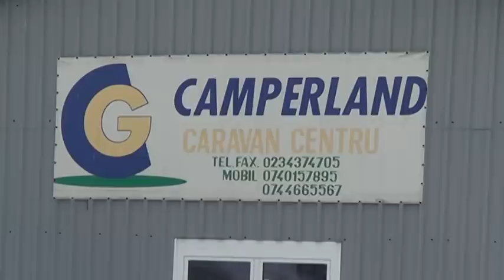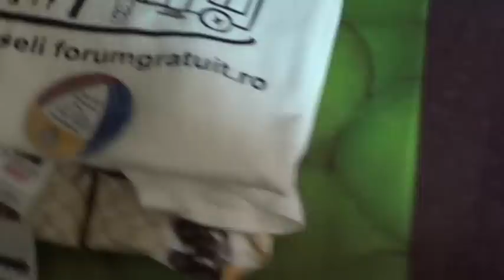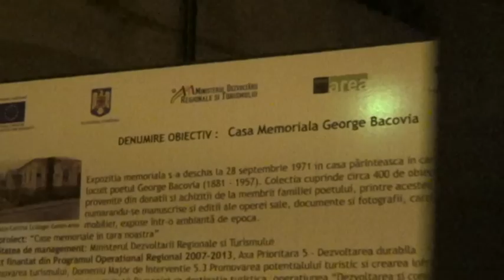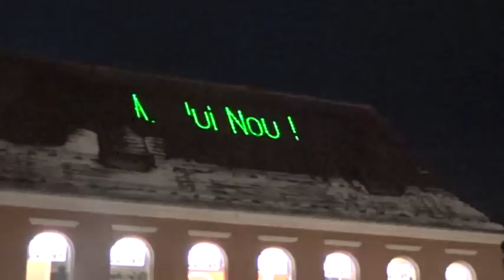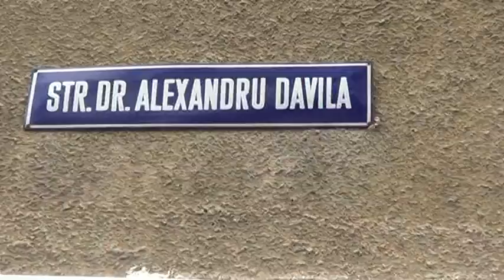Craciun + revelion cu rulota 2013 Buc- Comanesti -Bacau -Brasov -Busteni- Buc , rulotistii veseli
Revelionul l-am facut la un restaurant in Busteni , celelalte zile ( 12 ) le-am petrecut alaturi de prieteni sau rude in orasele din titlu , am fost si la schi in Poiana BV. .a fost superb , recomand , dar sa aveti o masina pe care sa va bazati ca sa traga bine .

cuvinte cheie :rulotistii veseli , rulotistiiveseli , rulotistiiveseli.forumgartuit.ro